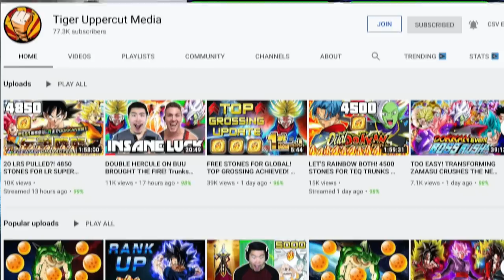TIGER IS BACK FOR ANOTHER BEATING!? Zamasu & Trunks Dokkan Festival Summons! Dragon Ball Z | DBZ